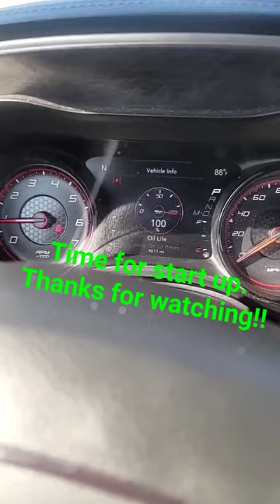2022 Dodge Charger Daytona oil change